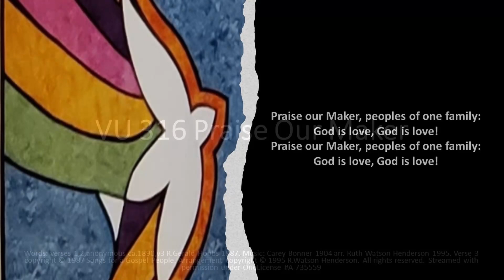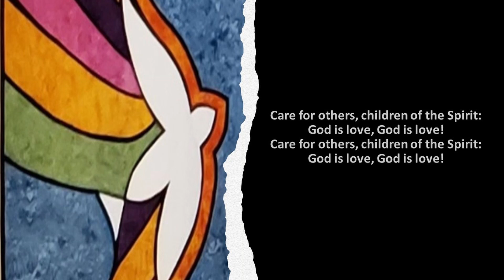Praise Our Maker